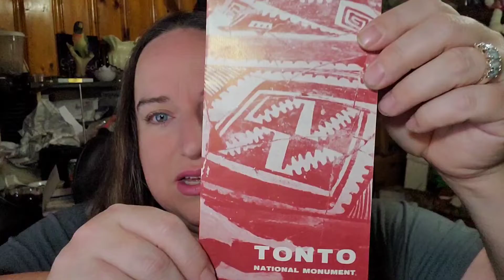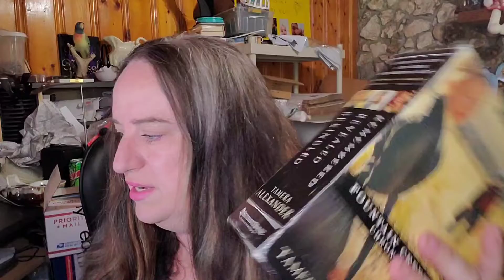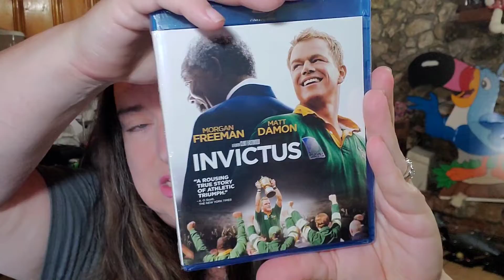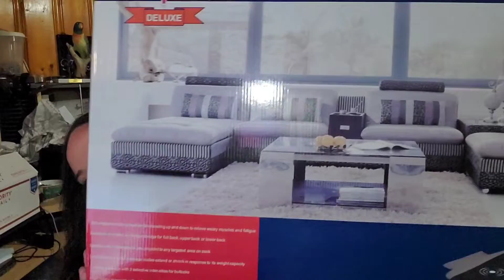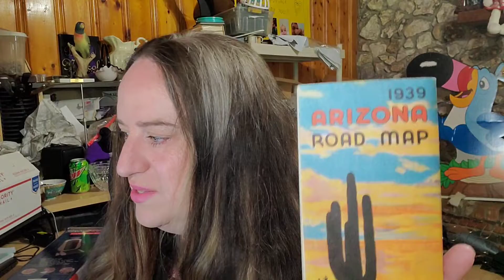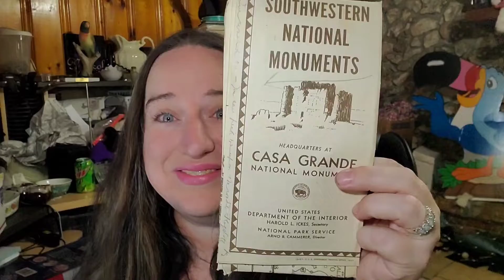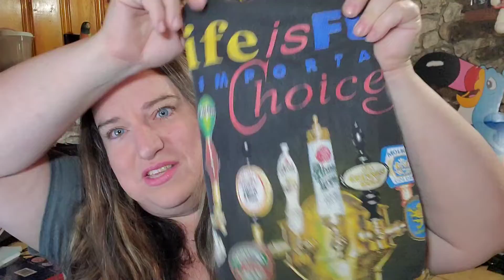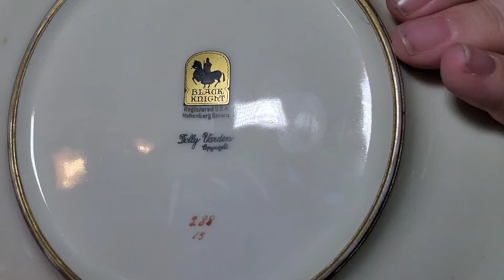Sometimes You Gotta Spend More To Make More on Ebay $1000 in Sales in ONE DAY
Sometimes You Gotta Spend More To Make More on Ebay $1000 in Sales in ONE DAY. Some super high profit items that sold FAST. Sometimes to make more profit you have to spend more to do it! I like to show what sold on ebay, thrift store finds and hauls, selling tips for ebay amazon and mercari.

New Ebay Store

GoProHero 8
GoPro Seeker backpack with built in mount

Shipping Supplies

Bubble wrap 700ft small bubbles

Bubble wrap 175ft if you’re just starting and only need one roll!

Large bubbles, I use this on DVD VCR and larger items

Cute turtle poly mailers

Mix of cute design poly mailers, I primarily use these for my poshmark clothing orders

12 rolls of thick packing tape

Shipping scale weighs up to 110 lbs

6x6x6 boxes for first class items (I try to use free priority whenever I can on priority mailing, but these 6x6x6 only weigh about an oz and perfect for protecting lighter weight items)

12x18x6 boxes, these I use for dvd/vcr combos most fit perfectly in these

9x6x4 boxes for a little bigger items that still weigh under a pound and go first class

250 6”x9” bubble mailers – I only get these when I don’t have a ebay coupon!

19x24 poly mailers great for large blankets/bedding

Listing /Photography/ Prop supplies

24” photo booth with different backgrounds comes with lights this works great for smaller items to get professional photos

53”x18’ white photo paper, this is the best I’ve found I tape to wall to do photos of hanging garments and larger items.

Jewelry props

Necklace Display

Bracelet Display

Earring Display

Multiple bracelet display

Decorative Jewelry Bags

Ring Sizer

Ring Stands

Small Jewelry Boxes

Medium Jewelry Boxes

Heat Sealer

12” poly tubing (you can get individual poly bags, but this is cheaper in the long run)

Heat sealer machine
12" heat sealer